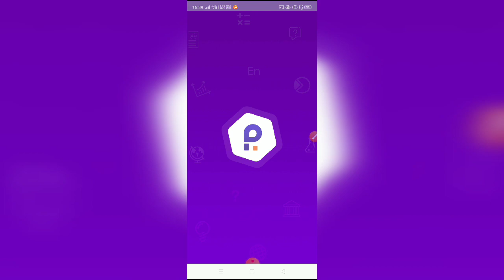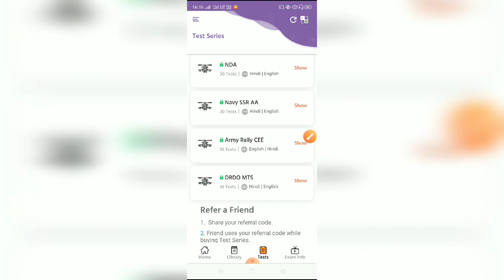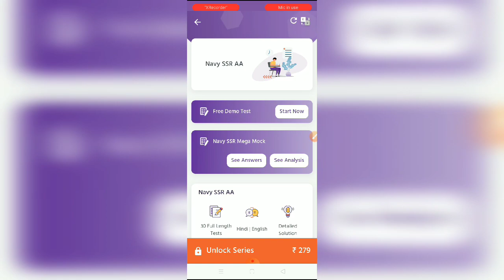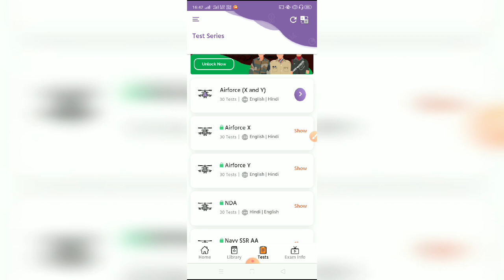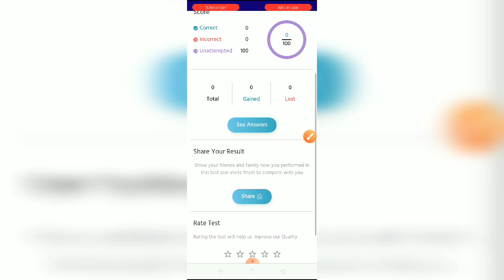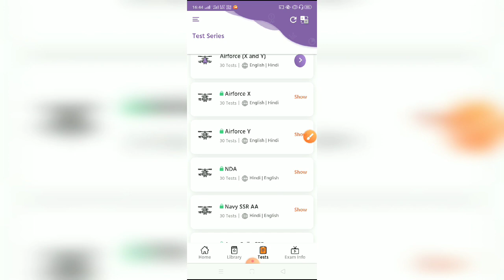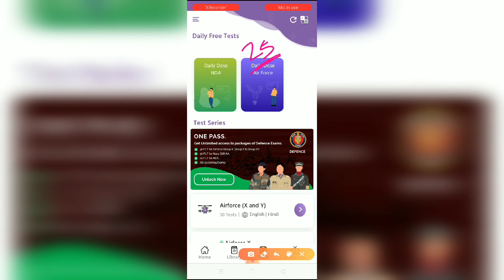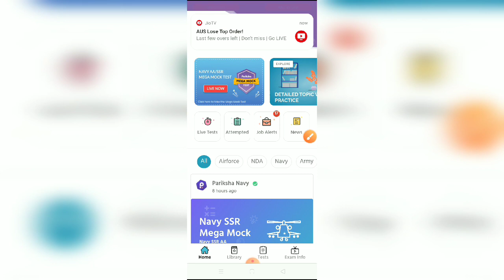First Giveaway🔥🔥 | Best Online Test Series For Navy AA SSR | Airforce XY Group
Best Science तैयारी के लिए